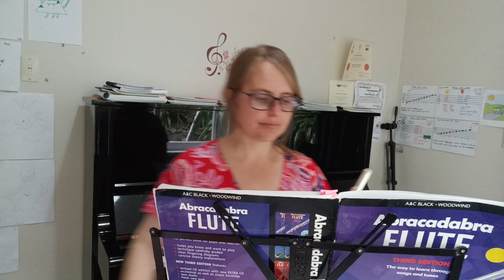14. Caves - Abracadabra Flute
Anna Prasannan: Flute
This playlist is dedicated to my flute students :)